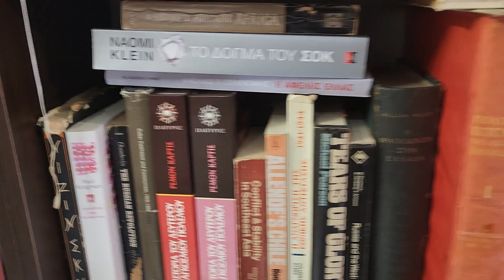世界一周7ヶ国目 トルコギリシャ国境越え バスでイスタブールからギリシャ第2の都市テッサロニキへ ここからヨーロッパへ入っていきます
トルコの旅が終わり次はギリシャへ

だんだん物価が上がって出費は増えていきますがヨーロッパから旅行がしやすくなってきました

ギリシャで行きたい場所 メテオラ修道院

その中継地点のテッサロニキに来ました

テッサロニキはギリシャ第二の都市で遺跡も多く残る場所

ここでSIMカードやら用意してヨーロッパ旅行のスタートです

2023年7月19日～撮影